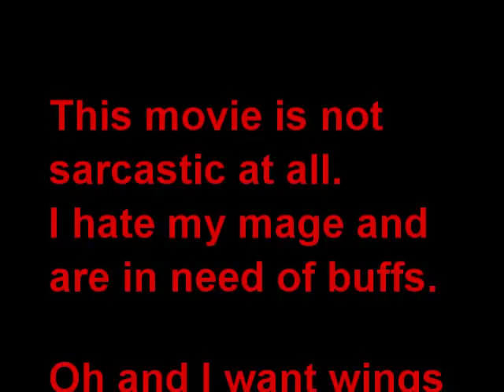Zalamander - Mage a broken class in need of buffs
Zalamander explaining mages need buffs :)